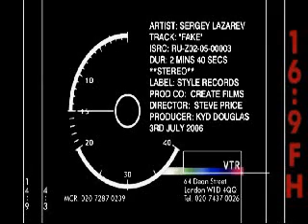Сергей Лазарев "Fake"/Sergey Lazarev "Fake"